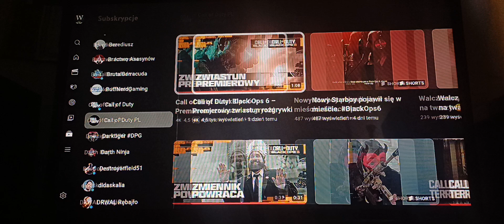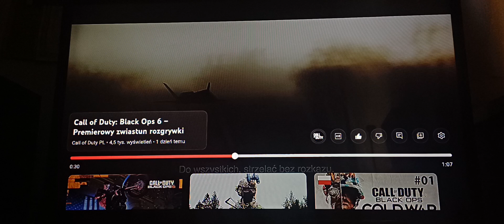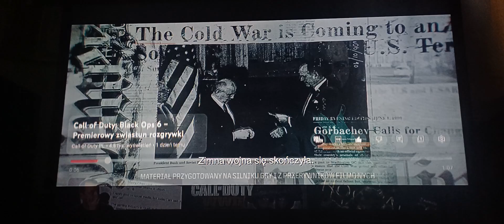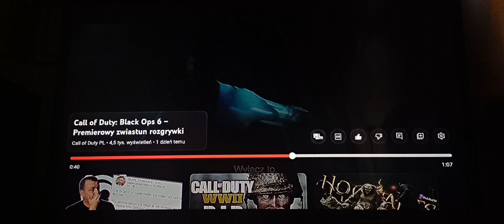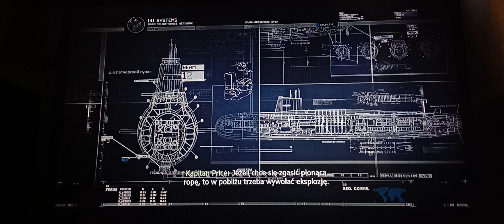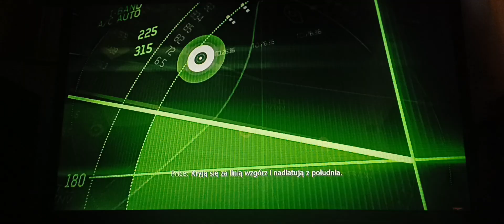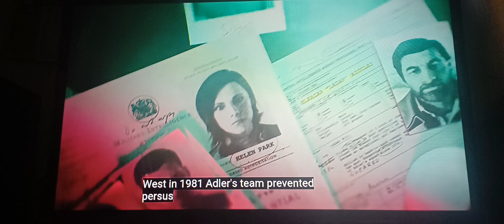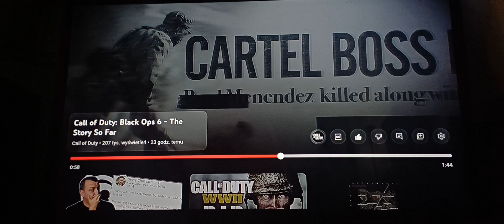Black Ops 6 pokazuje niekompetencje Treyarch a deweloperzy przeczą sami sobie